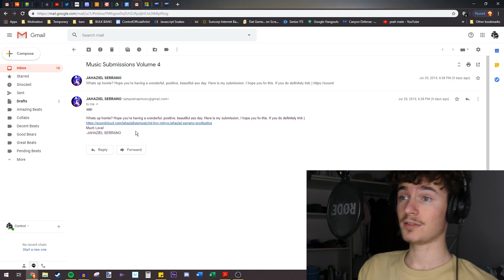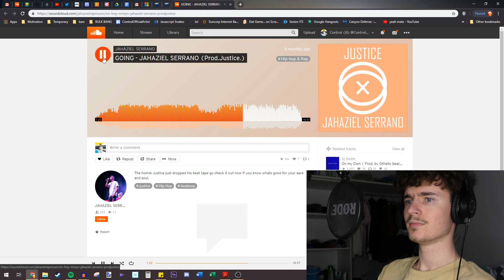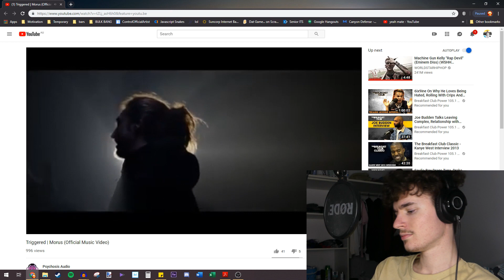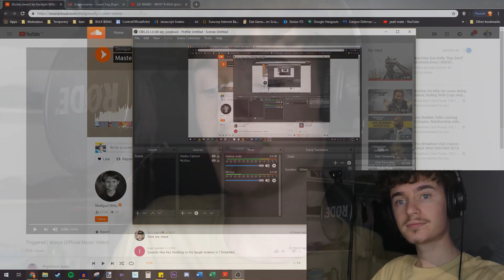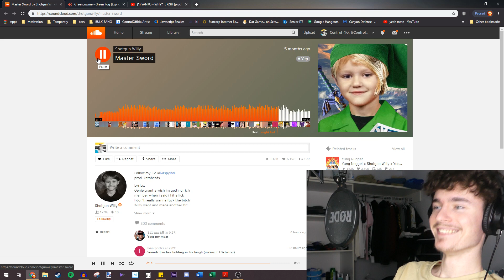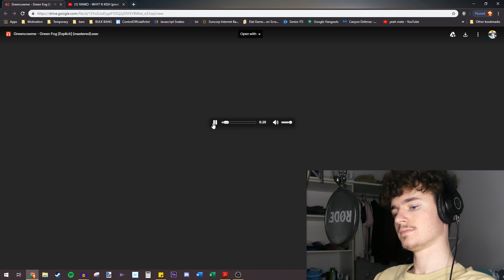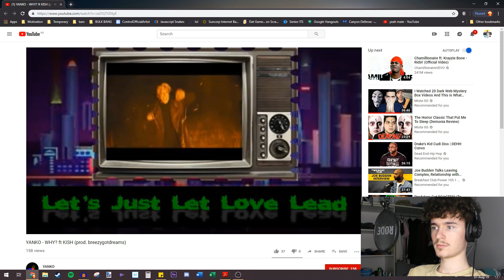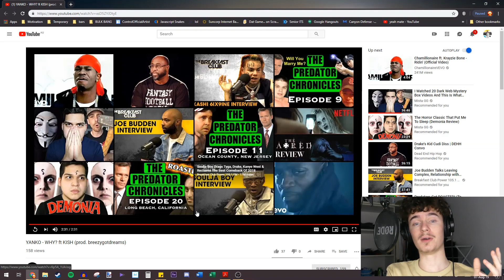BEST ONE YET!! | Reacting to Subs Volume 4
How to Submit Songs:

2. Subject: Music Submissions Volume 5
3. Submit One Song!

3.  Greencowme: No Link

Here Is Everything Else!